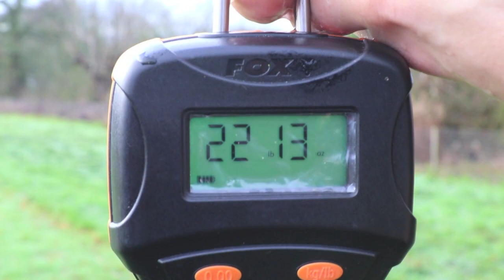Monument 1 Day Session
A little video of Tom Williams, Tom Forrester and Harry Hales having a day session social on Monument 1. They managed to catch 7 fish upto 35lb 05oz!